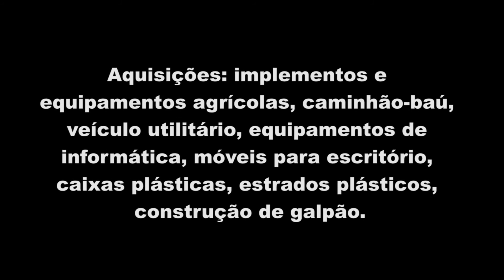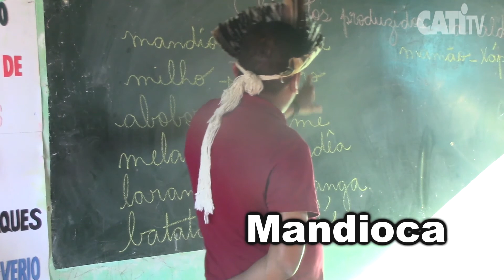SAA - Comunidade Indígena Idmai - V Fórum Microbacias II